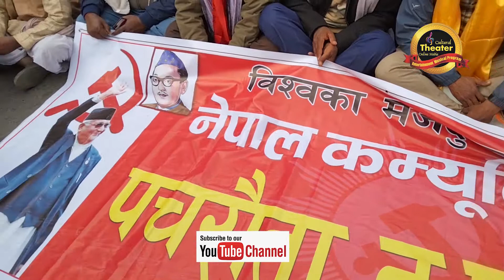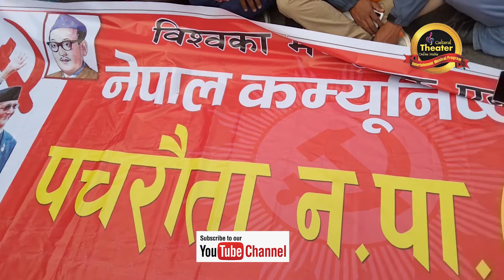Brihat janasabha ,Durbar marga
Cultural Theater online media
camera /editor
Rabi Joshi